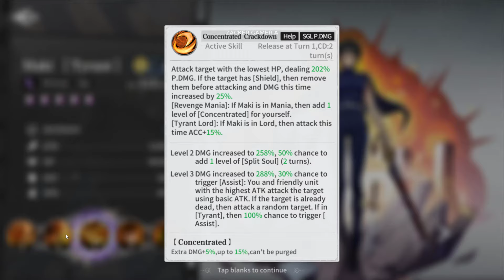Jujutsu Awakening Gameplay - New UR Maki (Tyrant) Jujutsu Invasion Android iOS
Jujutsu Awakening/Jujutsu Invasion Gameplay New UR Maki (Tyrant) | Jujutsu Awakening Mobile Jujutsu Kaisen RPG Game by JSD SPORTS

Size: 1.38GB
Language: English

🎁4 Giftcodes Jujutsu Awakening:
1. JK666
2. JK777
3. JK888
4. KEKI7O1MT

🎁How to Redeem Code Jujutsu Awakening: Avatar - Redeem